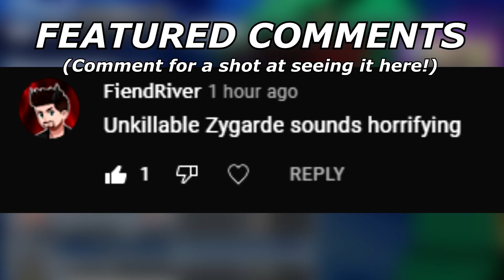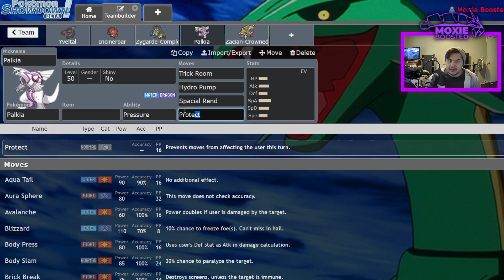The WINNERS And LOSERS Of VGC 2022! | Pokemon Sword and Shield VGC 2022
Today we discuss which pokemon got better and which pokemon got worse from series 11 to series 12!

5. Download and install OBS Streamlabs with my